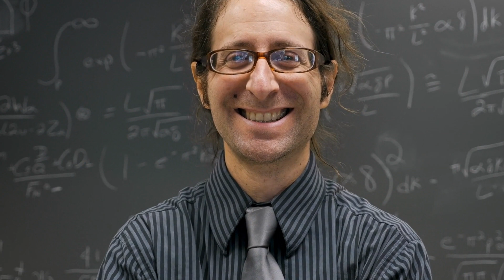Get the CERN summer internship in Switzerland!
CERN summer intern program lets bachelor and master degree students in STEM do research in CERN Geneva, Switzerland. CERN internship is open to Bachelor and Master's degree students in the areas of physics, computing, engineering and mathematics.